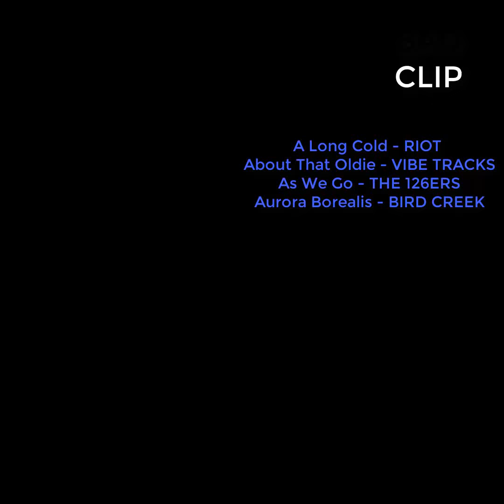BASKETBALL EVENT music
Relaxing For WORK and STUDY